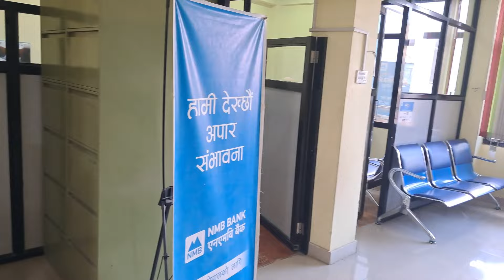First time bazar ma vlog garaudai🤣// New Bike Riding 🏍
nepali Vloger

comedy vlog